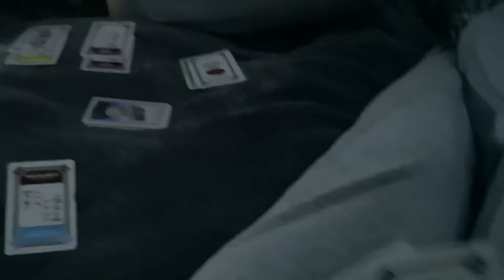Lake District Trip Day 3